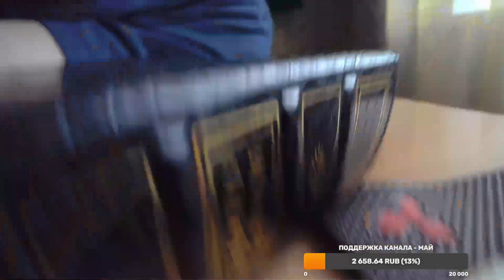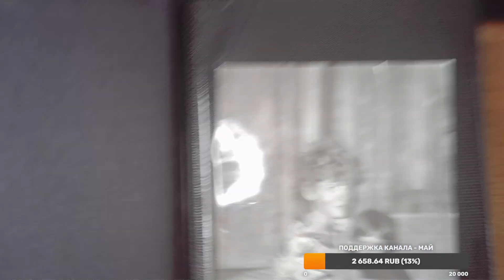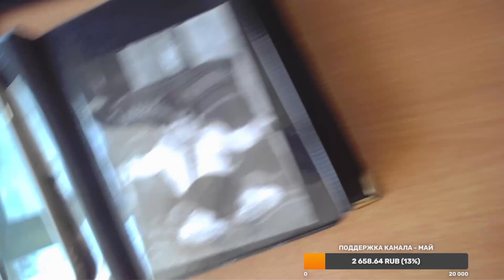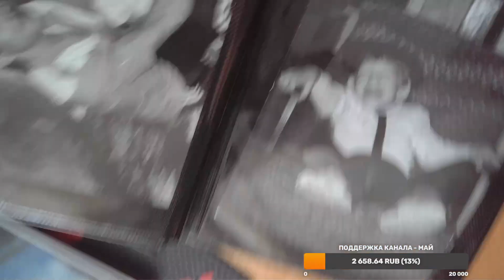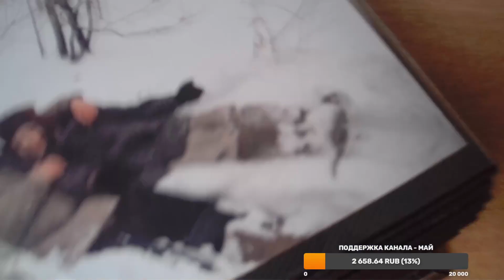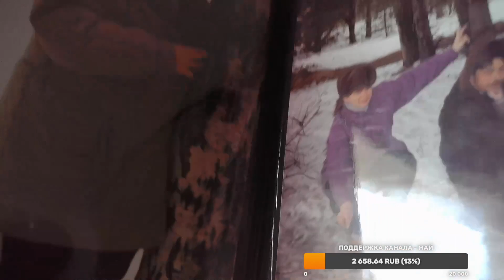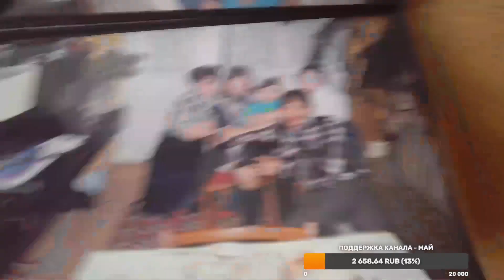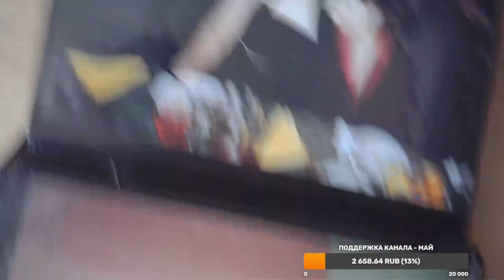Мои фотографии из 90х